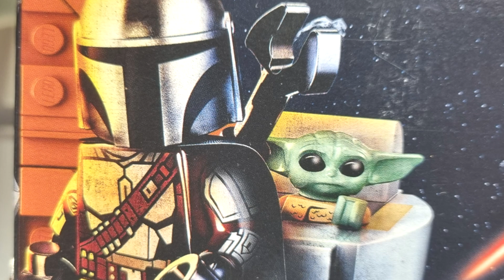lego Star Wars: This is the Way (19)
here is another this is the way video that i did, so i hope you all really enjoy it